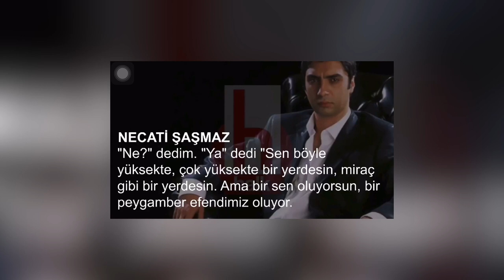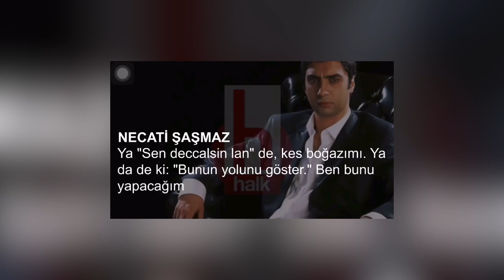NECATİ ŞAŞMAZ SES KAYDI / BEN MAALESEF MEHDİ SEÇİLDİM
Hepinize merhaba arkadaşlar uzun bir aradan sonra tekrar buradayız:) Bu video hakkında ki düşünceleriniz neler? Yorumlarda sohbet edelim mi? Ve daha fazla video görmek istiyorsanız bize destek olur musunuz? :) iyi seyirler!